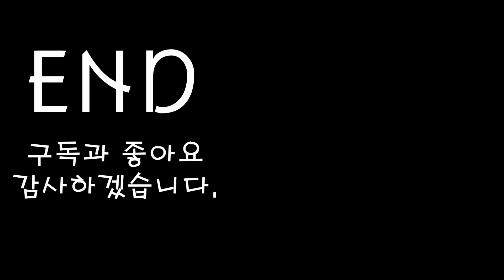10. 6 Alabama / 10월 6일 앨러바마